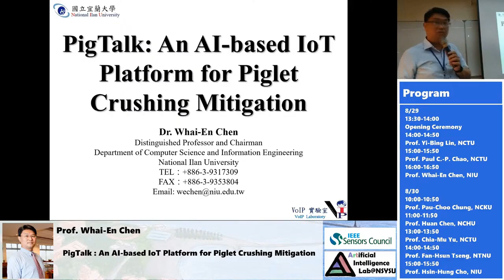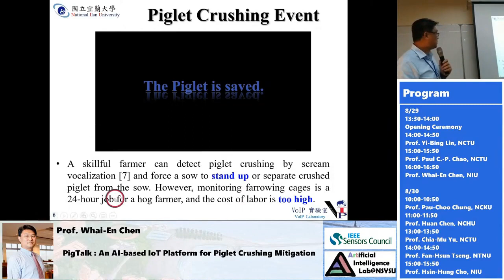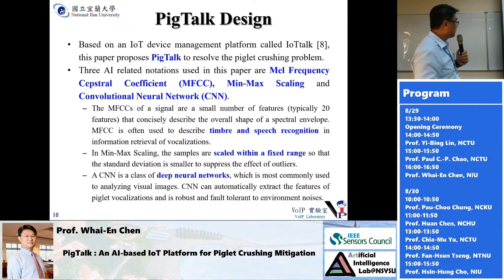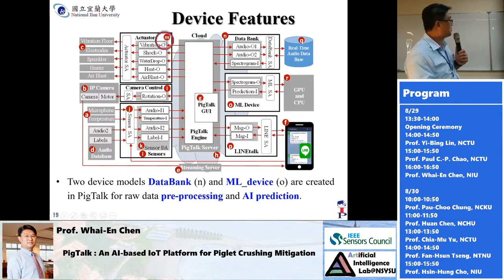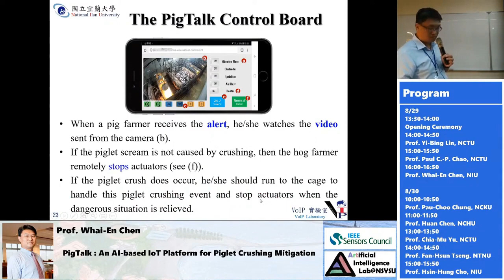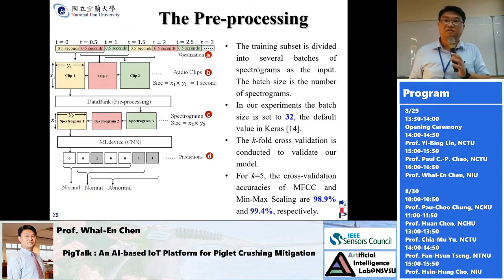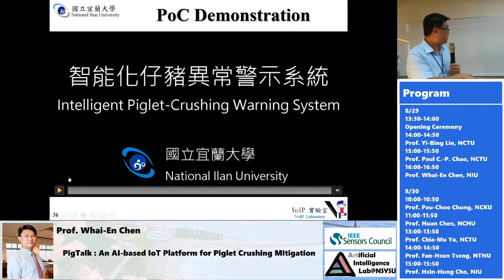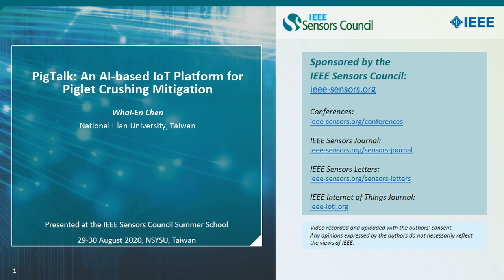PigTalk: An AI-based IoT Platform for Piglet Crushing Mitigation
Title: PigTalk: An AI-based IoT Platform for Piglet Crushing Mitigation
Author: Whai-En Chen

Abstract: On pig farms, many piglets die because they are crushed when sows roll from side to side or lie down. On average, 1.2 piglets are crushed by sows every day. To resolve the piglet mortality issue, this paper proposes PigTalk, an Artificial Intelligent (AI) based Internet of Things (IoT) platform for detecting and mitigating piglet crushing. Through real-time analysis of the voice data collected in a farrowing house, PigTalk detects if any piglet screaming occurs, and automatically activates sow-alert actuators for emergency handling of the crushing event. We propose an audio clip transform approach to pre-process the raw voice data, and utilizes Min-Max Scaling in machine learning (ML) to detect piglet screams. In our first contribution, the above data pre-processing method together with subtle parameter setups of the machine learning model improve the piglet scream detection accuracy up to 99.4%, which is better than the previous solutions (up to 92.8%). In our second contribution, we show how to design two cyber IoT devices, i.e., DataBank for data pre-processing and ML_device for real-time AI to automatically trigger actuators such as floor vibration and water drop to force a sow to stand up. We conduct analytic analysis and simulation to investigate how the detection delay affects the critical time period to save crushed piglets. Our study indicates that PigTalk can save piglets within 0.05 seconds with 99.93% of the successful rate. Such results are validated in a commercial farrowing house. PigTalk is a new approach that automatically mitigates piglet crushing, which could not be achieved in the past.